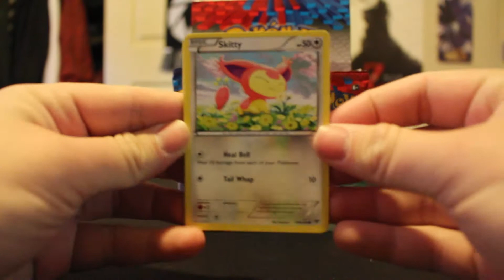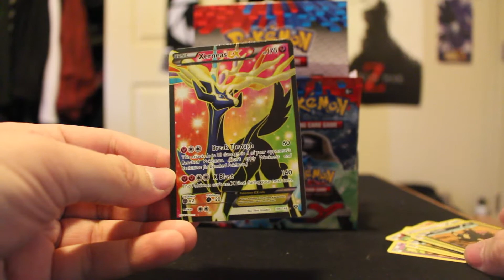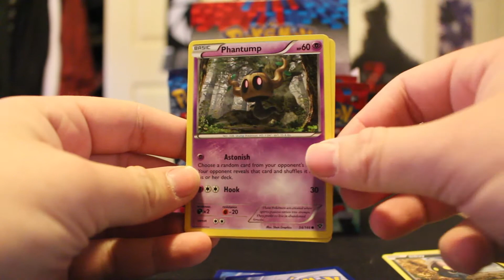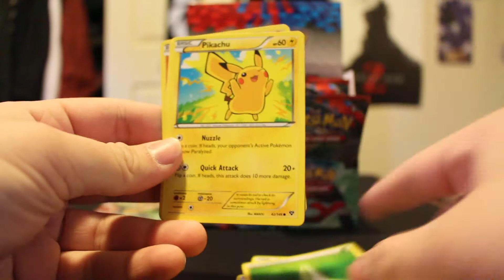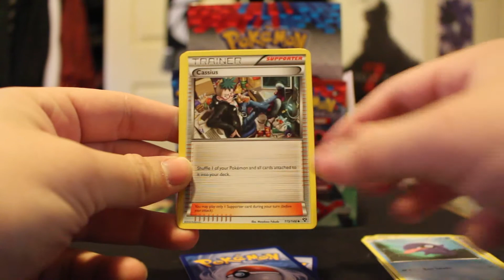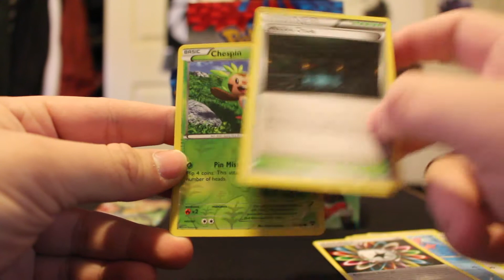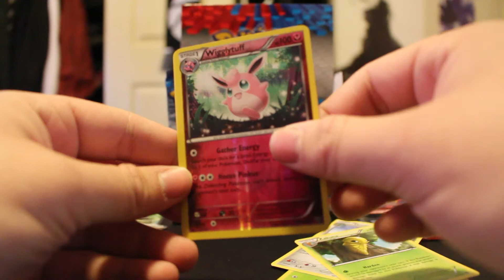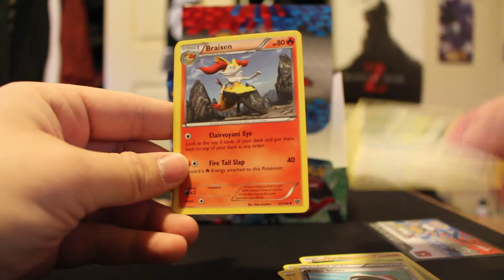Pokemon XY Booster Box Opening Part 1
Been out of the loop for the last 6 weeks. No idea what this set entails! :D